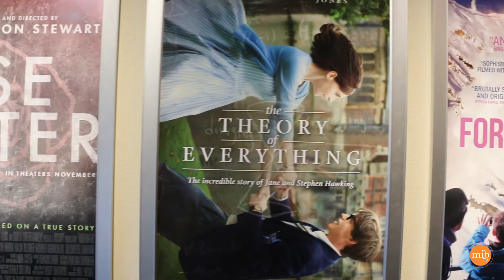MIBTV: Backstage at The Wilmette Theatre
Filmed and edited by: Katy Nielsen

The Wilmette Theatre is a nonprofit that has been a north shore tradition for more than 100 years.